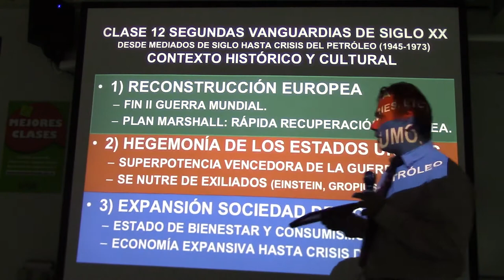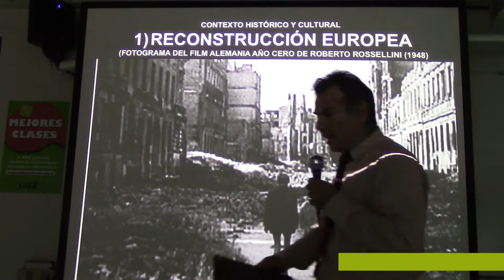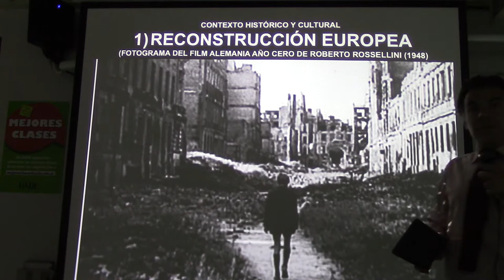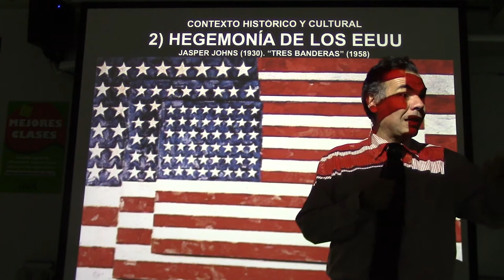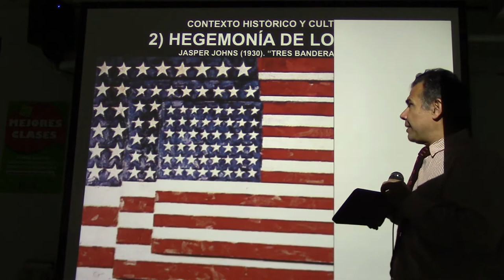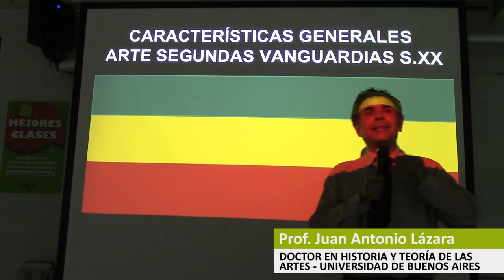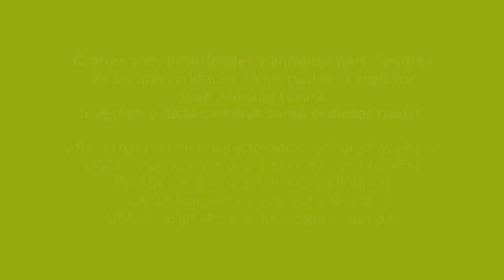277 CONTEXTO HISTÓRICO DE LAS SEGUNDAS VANGUARDIAS POR EL PROF. JUAN LÁZARA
Pop Art, Hiperrealismo, Cinético, Happening, Warhol, Pollock, Abstracción,